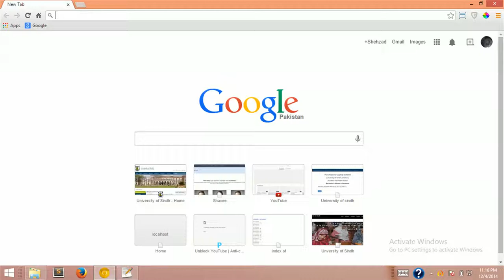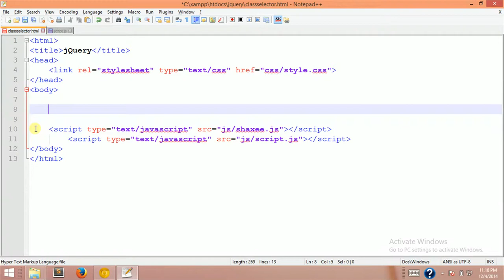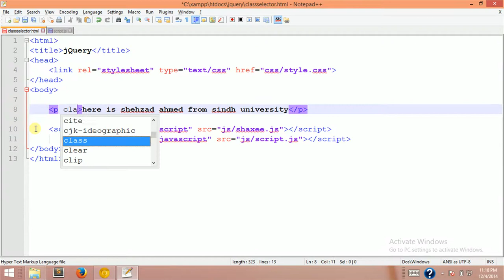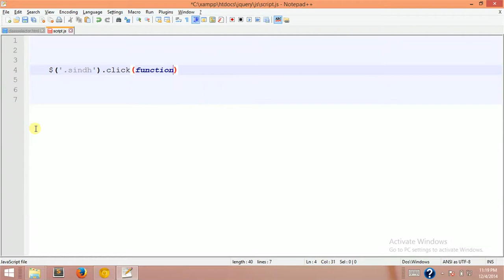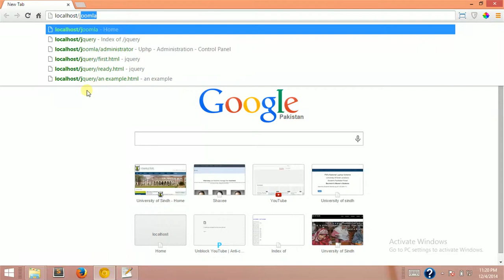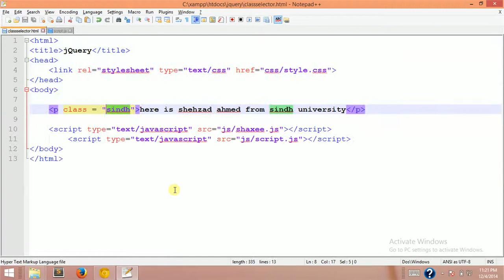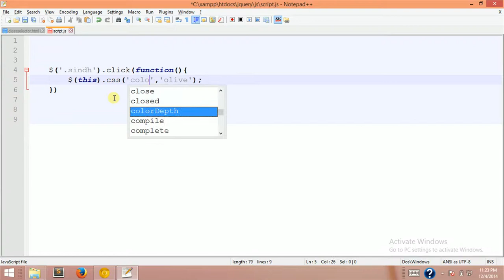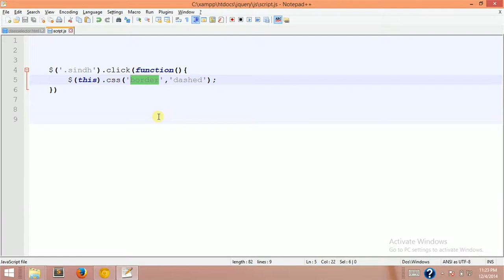13 class selector